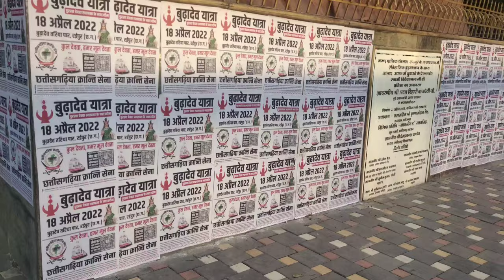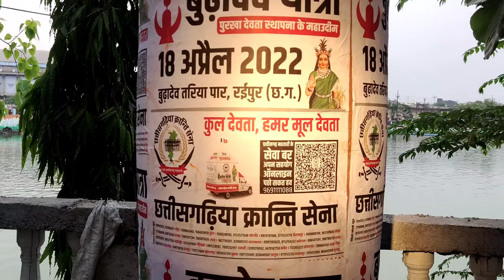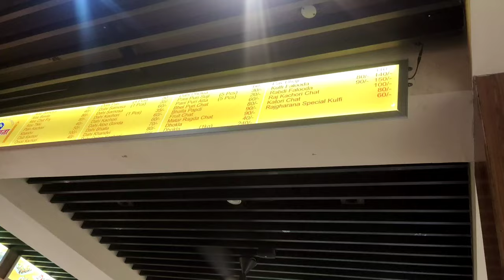क्यों प्रसिद्ध है😱Swami Vivekanand Sarovar (Budha Talab) family Sunday enjoyemnent 😍😍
𝘾𝙤𝙡𝙤𝙪𝙧𝙨 𝙈𝙖𝙡𝙡 𝙀𝙭𝙥𝙡𝙤𝙧𝙚 𝙍𝙖𝙞𝙥𝙪𝙧⚡

"Monumental, Magnificent, & Historical - Budha Talab - बूढ़ा तालाब (also known as Swami Vivekananda Sarovar) is among the Prominent Tourist Attractions of the Raipur city. Carved by the Great kings of the कल्चुरी line 600 years ago, It's said that Swami Vivekananda used to bath & swim in lake at the age of 14. Explore the serene views of Lake from Modern Pedal Boats and Luxury Pontoon Boats or Walk through the Lush Green Pathway running in between the lake with betel nut trees standing tall on both side all the way to Garden in Heart of lake with a big monumental statue of Swami Vivekananda and A Temple of Budha Dev. At Budha Talab, arrive to Witness Rich History, Explore Nature's Beauty, Experience Enchanting Views and Modern Boating." 2022 April ☝️
𝙛𝙤𝙡𝙡𝙤𝙬 𝙊𝙣 𝙄𝙣𝙨𝙩𝙧𝙖𝙜𝙧𝙖𝙢 👇

𝗦𝘂𝗸𝗿𝗶𝘆𝗮𝗮𝗵 𝗗𝗲𝗮𝗿 ❤️

balodcityexplore
famous ganga maiya mandir
pamchmi ja bhid 🥵